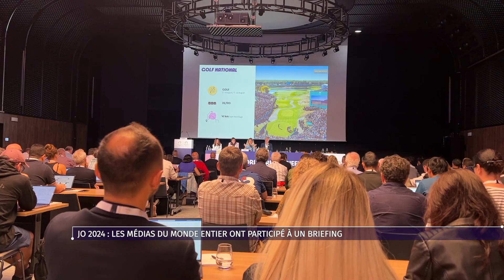JO 2024 : les médias du monde entier ont participé à un briefing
La semaine dernière des journalistes sont venus à Paris pour un grand briefing sur les jeux Olympiques de 2024. Ils ont pu notamment découvrir les différents sites des JO. Au programme dans les Yvelines : un passage par le Vélodrome National de Saint-Quentin-en-Yvelines et le château de Versailles.